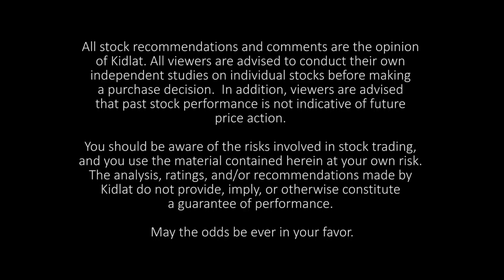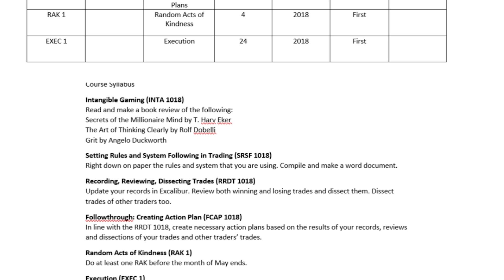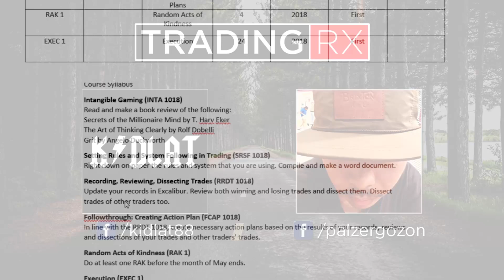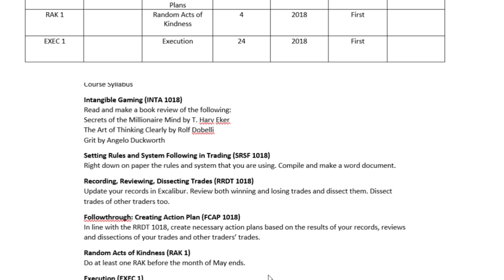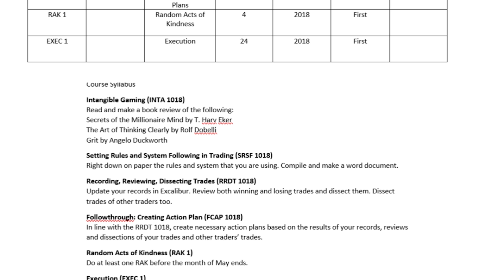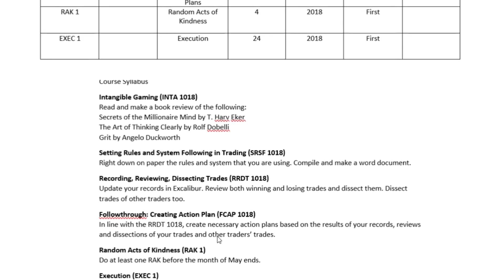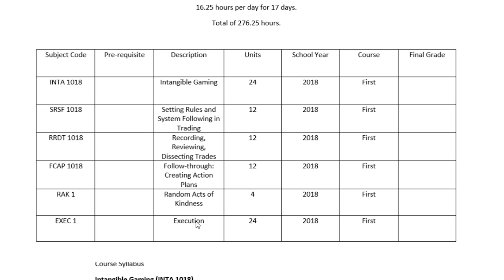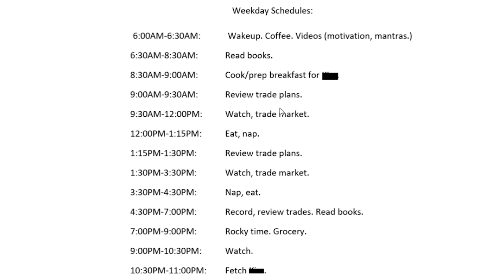Trading Rx EP 9 Part 3 - Ningas-kugon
"Ningas-kugon"

Episode 9 Part 3 of Trading Rx. This was aired last May 28, 2018.